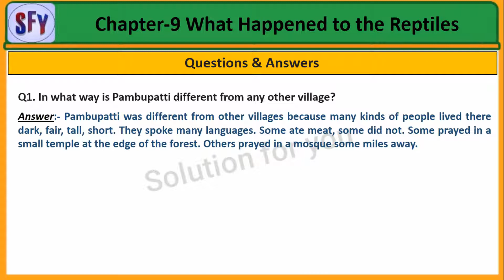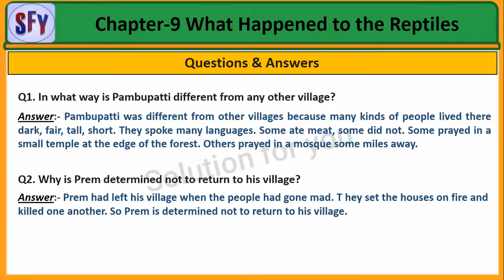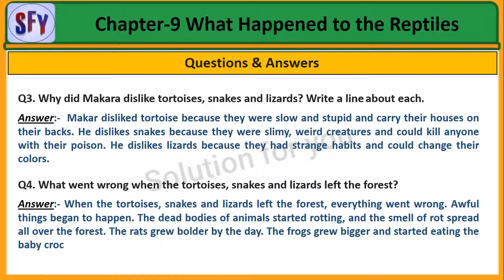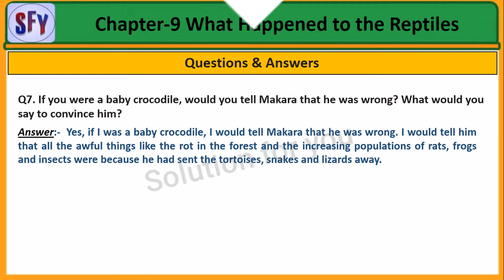Class 6 English Chapter 9 Questions Answers | What Happened to the Reptiles Class 6 question answer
NCERT Class 6 English Chapter 9 What Happened to the Reptiles Question Answer

Class 6 English Solution (A Pact With The Sun):-

 ______________ Thank you  ______________